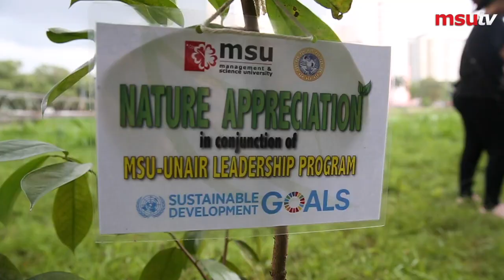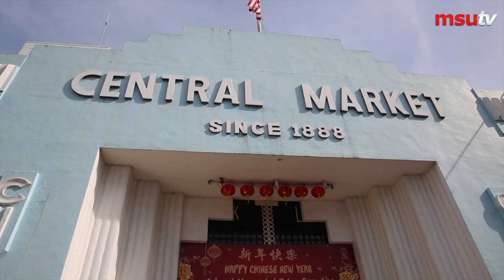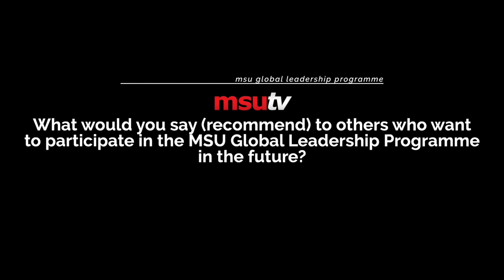Universitas Airlangga Students' on MSU Global Leadership Programme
See the MSU learning experience through these international students' eyes, as they go through the activities in the mobility program. The short stay was well spent as they were introduced to the cultures and customs in Malaysia.